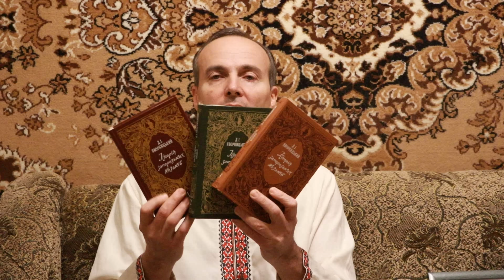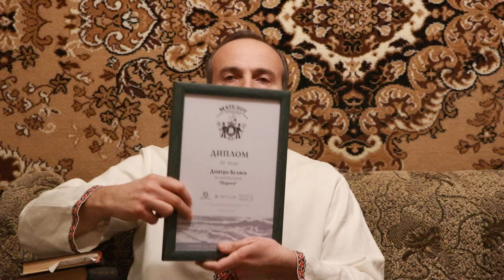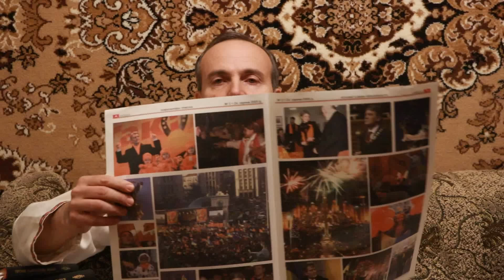Чому слово "москва" з мови їдиш перекладається як "мечеть"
В цьому відео мова йде про альтернативні версії української історії.
Підтримати канал фінансово можна тут:
ПриватБанк: 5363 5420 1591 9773 (Дмитро Бєляєв).
ПУМБ: 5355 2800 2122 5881

6.28 – Чому назва столиці «москва» співпадає зі словом «мечеть» на мові їдиш.
10.20 – Великий князь Дмитро Вишневецький ніколи не служив московському царю, якого звали Іванець московський (а не Іван Грозний).
10.45 – Богдан Хмельницький був Гетьманом незалежної козацької держави.
11.00 – Конотопська битва спростовує наявність будь-яких угод з московитами, які до того ж були васалами Великої Тартарії.
12.00 – У збірнику козацьких літописів відсутня інформація про Дмитра Вишневецького і утворення Речі Посполитої.
14.00 – Нова кіноповість «Пороги між світами» про юність Дмитра Вишневецького.
15.29 – Кіноповісті «Великий вибух» і «Стрижень»: хто і для чого підірвав Чорнобильську атомну станцію.
22.22 – Постать Дмитра Вишневецького в офіційній історії досить суперечлива й  штучна.